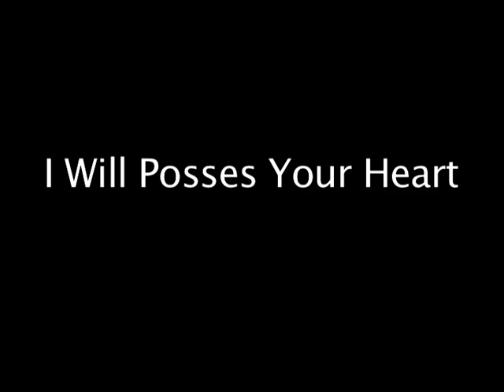I Will Posses Your Heart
A short film I made at NYFA One Week digital film camp. I know it's kinda rough, I dont like it that much either. But stronger forces shaped my film into what it is. Plus, the short has inspired me to expand the story into something with alot more depth. So look out for that.